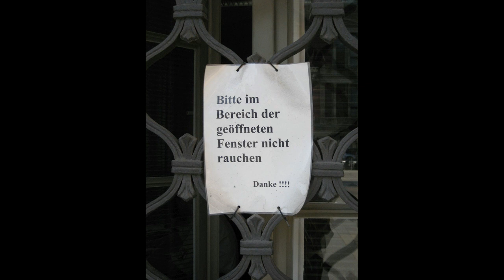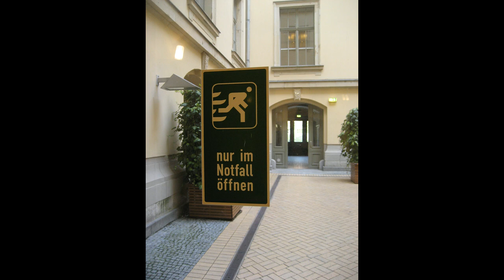„Louise-Schroeder-Medaille“ für das VERBORGENE MUSEUM, 18. April 2018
-1- „Replection on Japanese Children´s Song“ (Komponistin: Keiko Abe)
      Percussion: Minhye Ko, Juris Äzers
-2- Prim for Snare Drum (Askell Masson)
      Percussion: Minhye Ko
-3- „Udacrep Akubrad“ (Avner Dorman)
Percussions-Duo der Hochschule für Musik Hanns Eisler Berlin
Minhye Ko (Südkorea), Juris Äzer (Lettland)

Bei den musikalischen Einlagen handelte es sich um die herausragenden Teile des „feierlichen“ Aktes.
Der Präsident des Abgeordnetenhauses Berlin verkniff sich natürlich eine ellenlange Selbstinszenierung nicht. Allerdings ratterte er die Verlesung der Urkunde herunter, als ob es um belanglose Wasserstandsmeldungen ging...
Kann es sein, dass die Frauen jene Percussionsklänge aussuchten, damit die schläfrigen Kulturfunktionäre endlich mal wieder aufwachen?
„Traditionen pflegen heißt, die Flamme bewahren - nicht die Asche anbeten“
Werter Asche anbetender „Jenosse“, auch solche kleinen leuchtenden kulturellen Sprengel brauchen weder schönfärberische Monologe in eigener Sache, nebst flachen metallenen Prägungen und den damit verbundenen feuchten Händedrücken. Sondern dauerhafte finanzielle Unterstützung zur weiteren standhaften Bewahrung des schon fast vergessenen kulturellen Erbes, wofür jene Frauen bereits seit Jahrzehnten einen fast aussichtslosen Kampf führen!
Juten Tach ooch!
Zum abschließenden Schmaus und den Getränken gab es nichts zu meckern!
Ein großes Lob, verbunden mit einem Blick zur Sonne, an das dort werkelnde Lohngesindel!